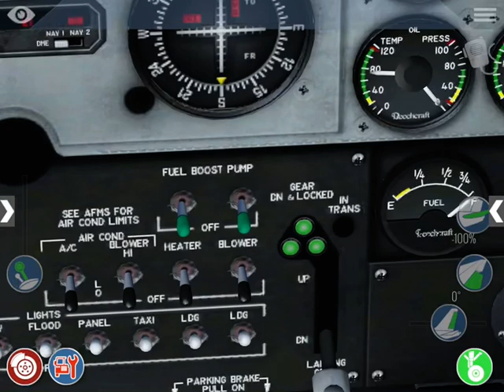Xplane 11 # Baron B58 Landing at Virginia Airport, South Africa